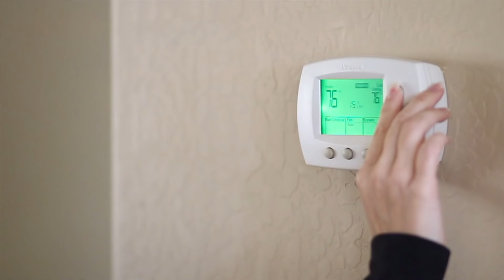10 Ways to Tell if Minimalism is Right for You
“Change the way you look at things and the things you look at change.” – Wayne W. Dyer

Read hundreds of articles on decluttering and owning less at becomingminimalist.com